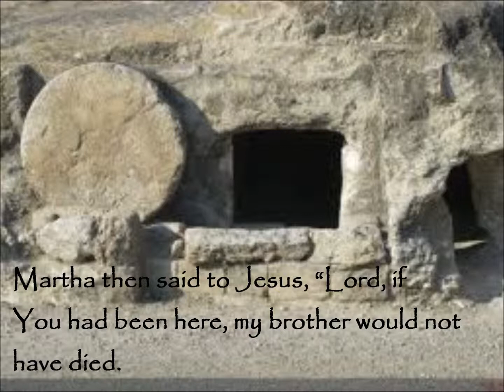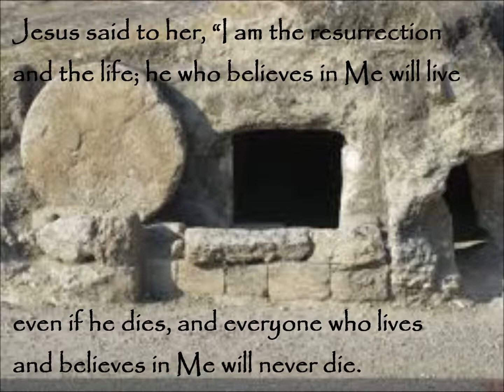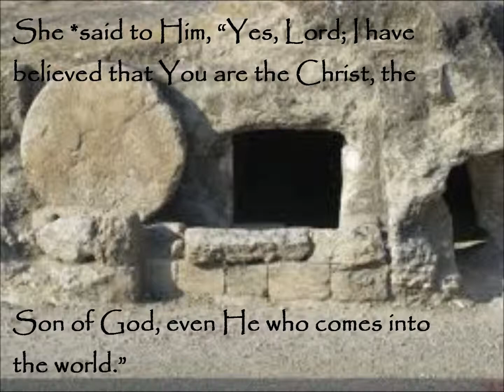Daily Bread: John 11:17-27 (NASB)